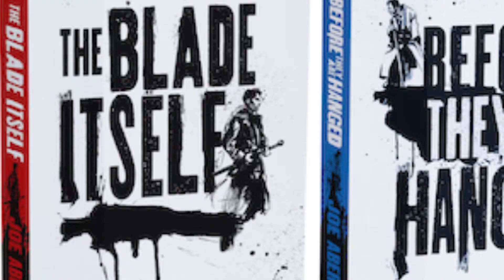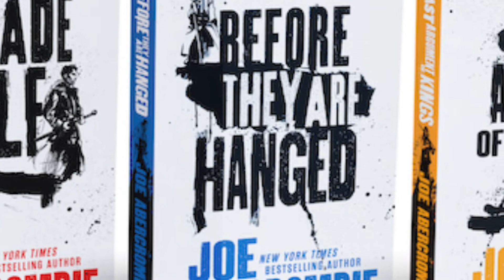Last Argument of Kings - Spoiler-Free Review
Welcome to The Brothers Gwynne for another First Law review. Hope you enjoy!

Last Argument of Kings